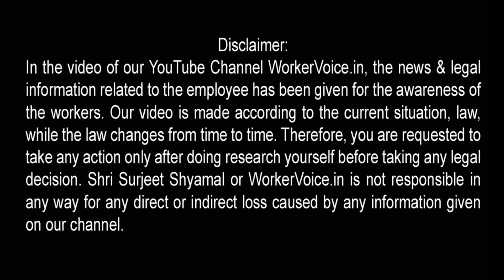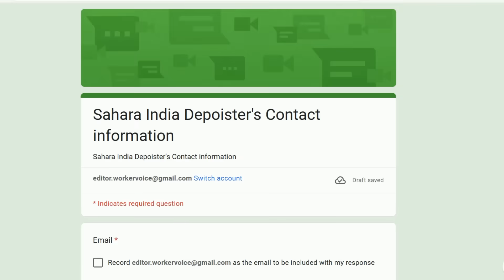Sahara India Refund Portal पर 10 हजार का चुनावी लॉलीपॉप दे Amit Shah बिहार आ रहे?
In this topic:

• sahara india ka taja samachar aaj ka,
• sahara bank ka paisa kab milega today news,
• sahara india ka taja khabar dijiye,
• sahara india ka latest news in hindi,
• sahara india ka Samachar,
• sahara india refund portal news,
• sahara india amit shah news,
• sahara india latest news amit shah live today,
• sahara india ka taaja news kya hai,
• sahara india ka paisa milega ki nahin,
• sahara india ka latest news today,
• sahara news today live,
• sahara news live today 2023,